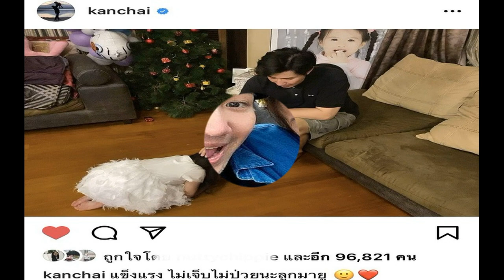หนุ่ม กรรชัย แชร์โมเมนต์สุดอบอุ่น น้องมายู กราบเท้าขอพรวันพ่อ